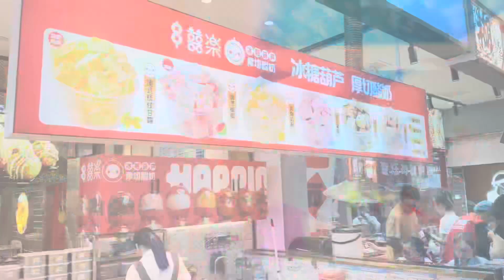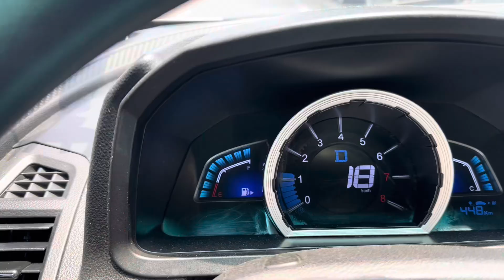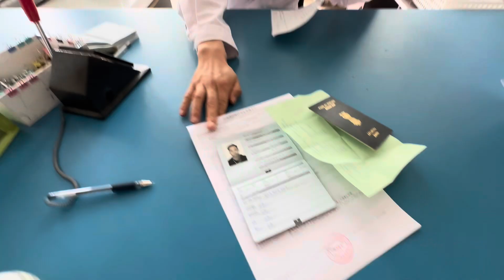आज मैंने चीनी मॉल में स्वादिष्ट भोजन खाया🤤यहाँ कई अलग-अलग प्रकार के भोजन हैं😱vlog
In this vlog you all will see my daily life vlog while working in China, also you will get to know about chinese mall and restaurants with different kinds of delicious foods.

Place: China
Desi Boy In China

Ikson (N...
• • Last Summer -
Track Info:
YouTube: • • #37 Last Summer (Offic...

© Contact the Artist:
• / ikson
• / ikson
• / iksonofficial
# / iksonmusic
• / iksonofficial